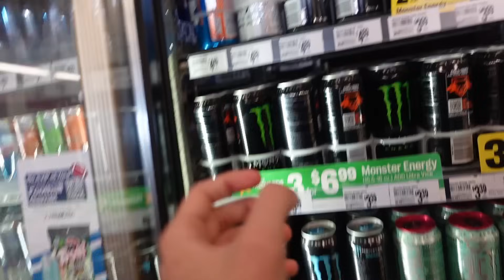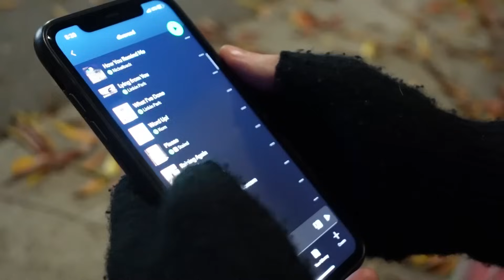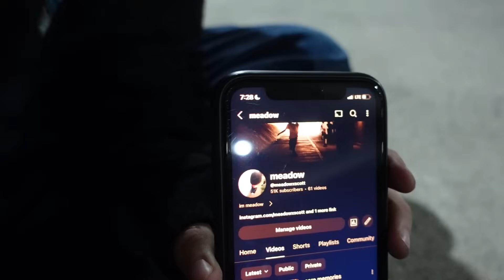skate life is amazing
hi :3

I hoped you liked this video